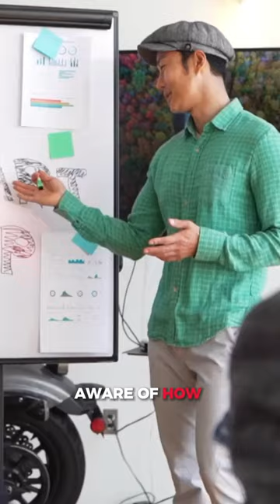Using Emotional Intelligence In Educating Your Audience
Let us take a peek at how we can use emotional intelligence in helping out others learn about themselves.